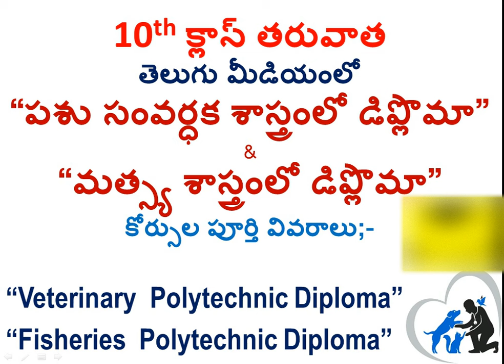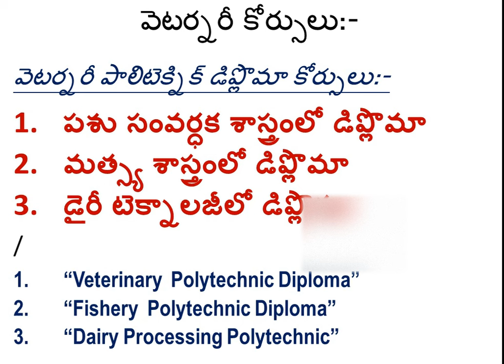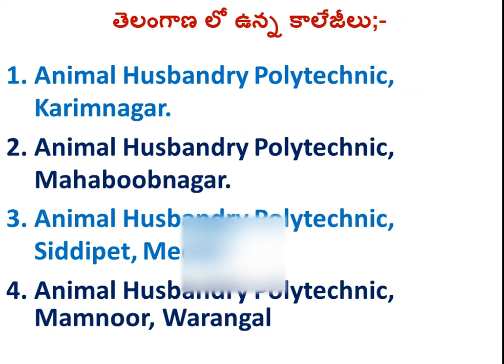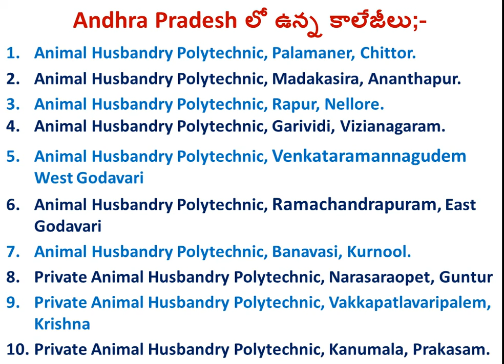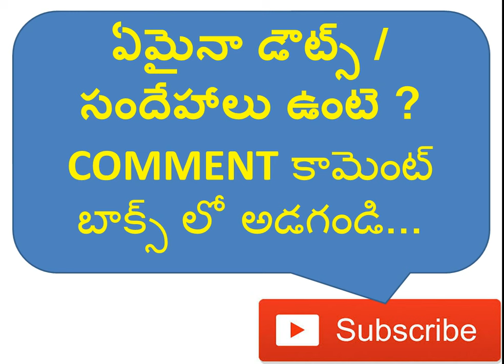Veterinary course after 10th in telugu 10th class taruvata emi cheyali, veterinary diploma courses